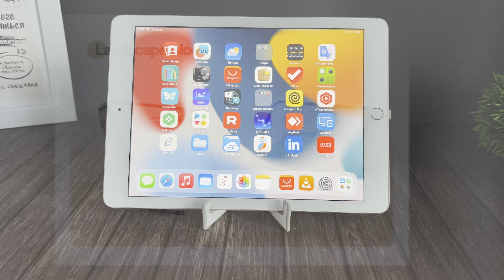Baseus BS-HPO13 / Складная подставка для мобильного телефона / Phone Holder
Короткий обзор на V-образную Складную подставку для мобильного телефона Baseus для iPhone, iPad, E-Reader, Tablets
Регулируемый держатель для телефона
Название: Baseus Protable Series Folding Phone Stand.
Модель: BS-HPO13

Так же отличные крепления для телефона:
Baseus Universal Car Phone Holder Magnetic Holder For Mobile Phone

Baseus Magnetic Car Phone Holder Wireless Charger for Apple iPhone 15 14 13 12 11 Pro Max

Baseus Phone Holder Stand for iPhone 15 Pro Max Aluminum Alloy Phone Stand Support for iPhone 14 13 Pro Max Xiaomi Samsung S23 и

FIFINE AmpliGame A6 Обзор микрофона для геймеров и блогеров / FIFINE A6 | Подключение к iPhone Type C

Lenovo IdeaPad 5 Pro 16 / IdeaPad 5 Pro 14: универсальный ноутбук для работы, учебы и игр?!

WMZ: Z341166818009